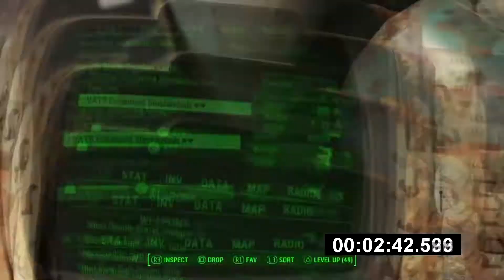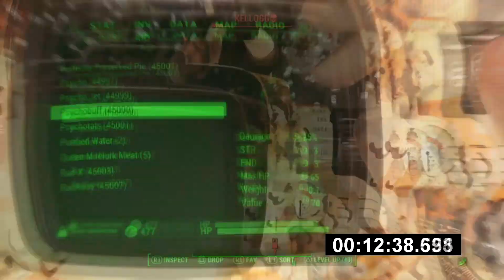Unusually Long Kellogg Fight (Fallout 4)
i know i cheated you don't have to yell